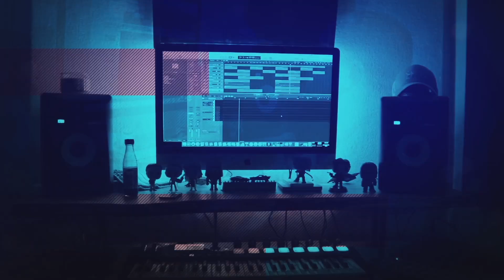BEST THEORY YET? Game Theory: Minecraft's FALSE Hero! (Minecraft Legends) REACTION!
Hot Sauce Beats is Here! It is time to jump back into @GameTheory and check out their newest Minecraft lore video Minecraft's FALSE Hero! (Minecraft Legends)! Its crazy how convincing MatPat is by the end of the video! I had a blast reacting to this and I hope you enjoy the video! Stay safe out there and have a great day!

Including a SUBSCRIBER MINECRAFT SERVER that i will be making weekly videos out of! I can't wait for you all to see what i have planned! I love all of you SauceGang and hope you are staying for the long haul!

WATCHING Sam & Colby for the FIRST TIME! (This is why we believe w/ GeorgeNotFound & Wilbur Soot)